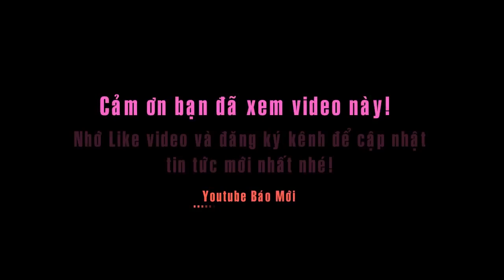Càng tranh luận, MV Lạc Trôi của Sơn Tùng MTP càng nổi tiếng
Ra mắt vào đúng giao thừa năm mới, sản phẩm âm nhạc mới của Sơn Tùng M-TP ngay lập tức trở thành bản hit của năm 2017. Sau 4 ngày ra mắt, MV Lạc trôi hút hơn 12 triệu lượt xem trên YouTube cùng một làn sóng hâm mộ cũng như "ném đá" cuồng nhiệt trên mạng xã hội.
Rất may cho ê-kíp sản xuất là Lạc trôi không được dân mạng “mổ xẻ” hay lập luận nghi án đạo nhạc. Tuy nhiên, ca khúc mới của Sơn Tùng rõ ràng là kém hấp dẫn hơn những sản phẩm âm nhạc trước đây của chính anh.
Bài hát không có những câu điệp khúc bắt tai và dễ nhớ. Giai điệu cũng không thuộc hàng xuất sắc như những hit trước đây. Chưa kể phần ca từ và cách hát của anh trong ca khúc này cũng kém hấp dẫn hơn trước.
Tuy vậy, bài hát của Sơn Tùng vẫn “hot”. Anh tự phá kỷ lục do chính mình đã lập được trước đó với hit Chúng ta không thuộc về nhau. Trong 24 tiếng đầu tiên, MV Lạc trôi đạt hơn 4 triệu lượt xem trên YouTube. Và chỉ mất 4 ngày, sản phẩm này đã đạt hơn 12 triệu lượt xem. Có lẽ, không phải là Sơn Tùng M-TP thì khó có nghệ sĩ nào của Vpop làm được điều đó.
Đã hơn 4 năm bước chân vào làng nhạc Việt nhưng Sơn Tùng luôn là hiện tượng và luôn giữ được sức nóng của mình. Khán giả từng yêu thích Sơn Tùng với Cơn mưa ngang qua, Em của ngày hôm qua… bởi giai điệu bắt tai, điệp khúc dễ nhớ thì nay họ yêu thích một cách khác. Có thể nói ở thời điểm hiện tại, cái gì liên quan đến Sơn Tùng đều thuộc dạng phải thưởng thức, mặc cho người nghe nhạc thích hay không?
Sơn Tùng có sự “ồn ào” của một nghệ sĩ trình diễn đậm chất giải trí. Anh giống như một thỏi nam châm hút sự quan tâm của công chúng. MV Lạc trôi trở thành hiện tượng đúng như sự ồn ào mà nó phải thế.
Trên kênh YouTube, có không ít người hâm mộ hô hào nghe để tăng lượt xem. Người dùng mạng xã hội không ngừng chia sẻ đường dẫn xem MV, kèm theo đó là những bình luận trái chiều. Tất cả chỉ làm cho bài hát trở nên nổi tiếng.
Lạc trôi có thể không phải là bài hát xuất sắc nhưng MV của nó lại khiến người ta buộc phải chú ý. Có thể nói, bài hát gây hit cũng bởi sản phẩm hình ảnh với những điểm đáng bàn riêng.
Video ca nhạc Lạc trôi được làm theo phong cách cổ trang. Trước hết, nó khiến khán giả cảm thấy lạ lẫm so với các video ca nhạc trước đây của Sơn Tùng. Sau đó chính là sự “ăn rơ” với ê-kíp thực hiện. Phần trang phục có sự cộng tác với nhà thiết kế Võ Công Khanh và đạo diễn mát tay Đinh Hà Uyên Thư. Vì thế, từ trang phục, đạo cụ cho đến bối cảnh quay đều bắt mắt.
Phải thừa nhận là MV này có những cảnh quay rất màu sắc và có đầu tư. Sơn Tùng tự nhận MV mang phong cách cổ trang nhưng có sự kết hợp với yếu tố hiện đại. Trang phục hiện đại như áo len cổ lọ hay giày sneaker trở thành những chi tiết khiến công chúng phải chú ý. MV buộc người ta phải nhắc đến với những chi tiết giống đây đó trong các MV khác hay trong phim hoạt hình…
Sơn Tùng và ê-kíp đã đánh trúng thị hiếu của khán giả đại chúng ngày nay. Họ không chỉ nghe nhạc mà còn được xem video ca nhạc đậm chất giải trí. MV Lạc trôi thỏa mãn được sự chờ đợi và tò mò từ khán giả, đặc biệt là người hâm mộ của Sơn Tùng M-TP. Với phần khán giả còn lại, nó khiến họ quan tâm và bàn tán.
Nhiều nghệ sĩ giải trí trên thế giới cũng nổi tiếng theo cách này, trong đó có cả những cái tên như Lady Gaga (Mỹ), Psy (Hàn Quốc)… Cách đây 1 năm, chính Trúc Nhân với hit Thật bất ngờ (Mew Amazing) cũng đã thành công ở điều tương tự. MV đậm chất trào phúng của khiến cho bài hát nổi như cồn trên mạng Internet.
Trong những ngày qua, sản phẩm mới của Sơn Tùng được khán giả “mổ sẻ” ở nhiều khía cạnh, bao gồm cả những chi tiết phi logic và hài hước. Đó cũng là môi trường tốt để một sản phẩm hình ảnh trong lĩnh vực âm nhạc sống tốt trên mạng Internet.
Trong ngành công nghiệp giải trí ngày nay, một sản phẩm còn “hot” chừng nào khán giả chưa thôi bàn tán về nó. Lượt xem MV Lạc trôi chắc chắn sẽ tiếp tục tăng lên. Không chỉ làn sóng hâm mộ mà Sơn Tùng tạo nên mà còn ở sự thưa thớt của những sản phẩm có sức hút tương tự đến từ các nghệ sĩ khác.